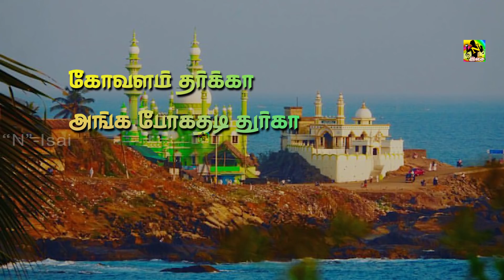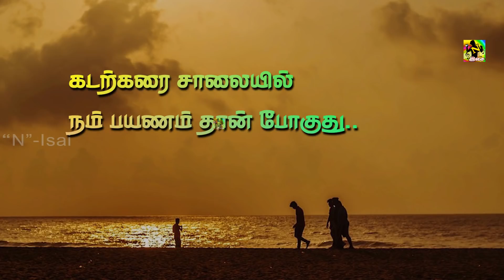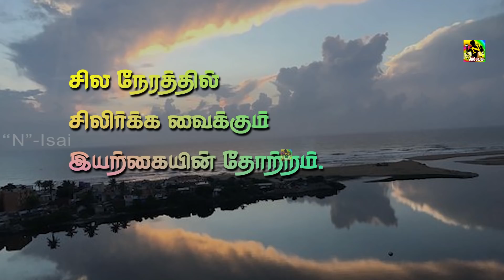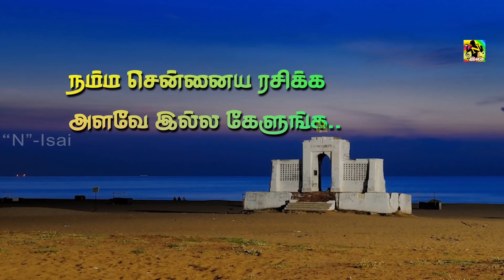NEW CHENNAI CITY - Old Madras Lyric Video 2020 | Real Music Presents | New Tamil Album Song's 2020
" சென்னை பாடல் வரிகள்"
பழைய மெட்ராஸ் பாருங்க...
சென்னை சிட்டியா மாறி போச்சிங்க..

நட்புக்காக பல தலைவர்...
வாழ்ந்த சென்ட்ரல் ஜெயிலுங்க..

ஐ கோர்ட்டு இங்க தான்...
ஸ்பென்சர் பிளாசா இங்க தான்..

எல்லா தேச மக்களும்...
நிறஞ்சி இருப்பது பாருங்க..

எல் ஐ சி ஹைட்டு...
இங்கிலீஷ்காரன் வெயிட்டு..

மெரினாவோட லைட்டு...
எங்க ஊருக்கு பிரைட்டு..

அண்ணா சமாதி அழகு...
தலைவர் சமாதி அழகு..
நடிகர் திலகம் சிவாஜி கணேசன் சிலையோ ரொம்ப அழகு...

நம்ம சென்னைய ரசிக்க..
அளவே இல்ல கேளுங்க...

சென்னை போல வேற ஊரு
இங்க இல்ல பாருங்க...

                 One More
நம்ம சென்னைய ரசிக்க..
அளவே இல்ல கேளுங்க...

இங்க இல்ல பாருங்க...

சென்னை கோவளம் தர்க்கா அங்க போகதடி துர்கா..
காஞ்சனா இருக்கும் பிடிச்சா விடாது...

கேளம்பாக்கம் ரோடு ஐ டி கம்பெனி பாரு..
வேல பார்த்தா எந்திரம் போல இருக்கணும் ஊரு...

கடற்கரை சாலையில் நம் பயணம் தான் போகுதே..
இன்பமும் துன்பமும் நமை கடந்துதான் போகுதே...

கவலைகள் பறந்திட நம் காற்றிலே பறக்கணும்..
வாழ்கையை என்றுமே ஜாலியா நின்று ரசிக்கணும்...

              One More
நம்ம சென்னைய ரசிக்க..
அளவே இல்ல கேளுங்க...

இங்க இல்ல பாருங்க...

              One More
நம்ம சென்னைய ரசிக்க..
அளவே இல்ல கேளுங்க...

இங்க இல்ல பாருங்க...

மாமல்லபுரம் கண் இமைக்கும் தூரம்..
கற்களினால் செதுக்கிய சிற்பங்கள் கூட்டம்...

அழகான வான் மேகம் வர்ணிக்க மனம் துடிக்கும்...
சில நேரத்தில் சிலிர்க்க வைக்கும் இயற்கையின் தோற்றம்...

              ONE MORE
நம்ம சென்னைய ரசிக்க..
அளவே இல்ல கேளுங்க...

இங்க இல்ல பாருங்க...

@N - Isai